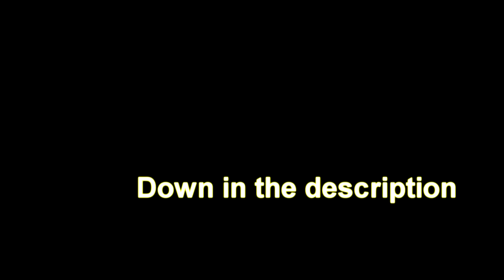Minecraft Portal First Chapter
It's easy to install,don't get discouraged.

Alot of people are getting confused on the download.There is a 5 sec counter in the top right corner.After that you are clear for download.

If you read this you are in luck.You can interact with chests,cubes and also dispensers(hint).

I am only making the maps with MCedit and the in game client.The mod and texture can be found here:

Voice by GLaDOS and the theme is the Portal 2 trailer theme.